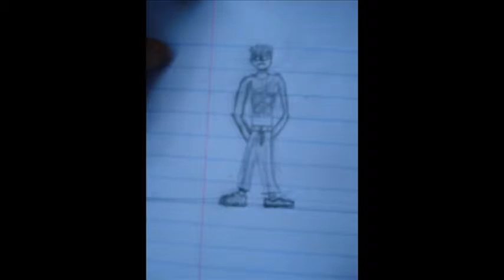CAMP SEMPERVIREN!!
VARIOUS CLIPS AND PICS OF THE TEAMS INTERNS AT CAMP